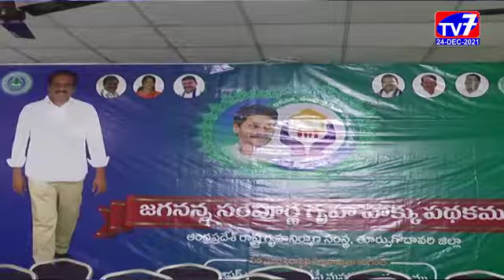కాకినాడ రూరల్-|24-12-2021|TV 7 NEWS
జగనన్న సంపూర్ణ గృహ హక్కు పథకం (ఓటిఎస్) గృహ లబ్ధిదారులకు ఒక వరమని, ఈ పథకంపై టిడిపి చేస్తున్న విష ప్రచారాన్ని ప్రజలు నమ్మొద్దని రాష్ట్ర వ్యవసాయ శాఖ మంత్రి కురసాల కన్నబాబు అన్నారు.